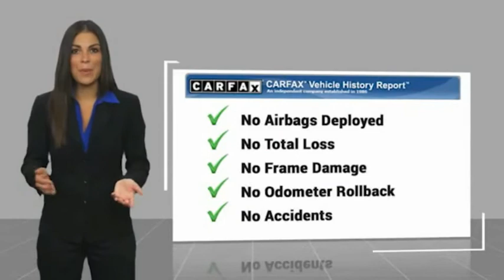2020 GMC Yukon SLT FOR SALE in Boone NC BP1182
Stop in today for a test drive of this 2020 GMC Yukon for sale in Boone, NC

Team Chevrolet Buick GMC Boone
2705 U.S. Hwy 421 S

First Oil Change Free.   TEAM CERTIFIED 1 year/12,000 miles of Standard Warranty Coverage and 1 year/12,000 miles of Basic Maintenance Coverage through Zurich North America We offer No-Hassle No-Haggle Market Based Pricing so please call to check on the availability of this vehicle - Shop 24 hours a day - We ll buy your vehicle even if you don t buy ours.   All pricing reflects 1000 in Trade-In Assistance and 1500 in Down Pmt Assistance. Must trade a 2009 or newer vehicle and finance through an approved lender to qualify. Dealer Discounts available to everyone. Must finance through dealer s participating lenders to qualify.